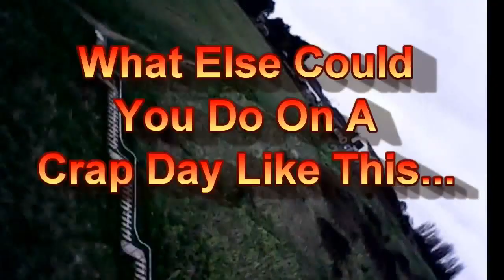WiFi On A Plane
Cold rotten day with drizzle but who cares what else can you do - go slope soaring and a bit of experimentation with a WiFi hot spot being transmitted from a model plane. Great fun